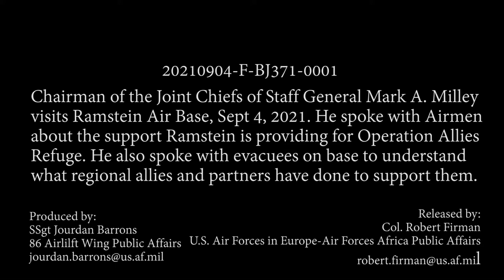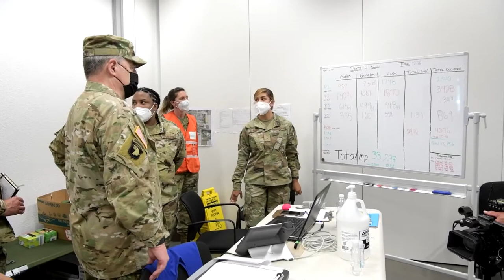CJCS Visits Ramstein Air Base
RAMSTEIN AIR BASE, RP, GERMANY
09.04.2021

Chairman of the Joint Chiefs of Staff General Mark A. Milley visits Ramstein Air Base, Sept. 4, 2021. He spoke with Airmen about the support Ramstein is providing for Operation Allies Refuge. He also spoke with evacuees on base to understand what regional allies and partners have done to support them.

Film Credits: Video by Staff Sgt. Jourdan Barrons
86th Airlift Wing/Public Affairs